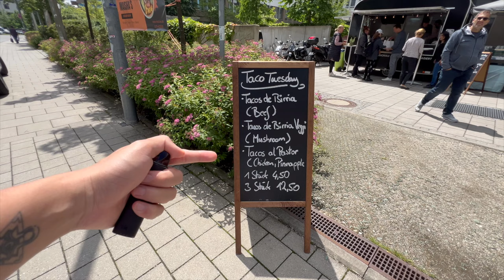IHR MÜSST ZU DIESEM FOODTRUCK IN MÜNCHEN?!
euda wir haben einen krassen Foodtruck mit saftigen Tacos und Burgern gefunden...